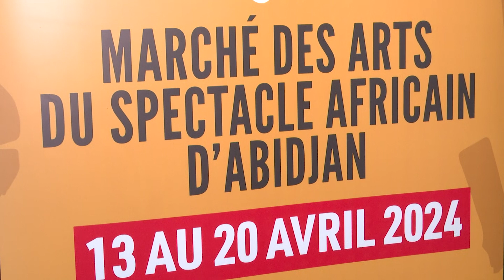MASA 2024 : La jeunesse exhortée à la création de nouveaux contenus